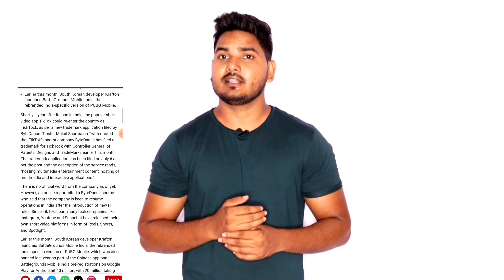😍 Tiktok Comeback in India | Brand new tick tock 🔥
Hi Guys is video me bataya hai Tiktok | Tick tock new Comeback in India | Tiktok Comeback | Tiktok Comeback news in india today | Tik tok india kab aayega | Tiktok kab chalu hoga | Tiktok kab khulega | Tiktok release date . Tiktok Comeback in India.  to know watch this video till end !

🔘 my mic
🔘 green screen

Some keywords: Tiktok today news, Tiktok latest news, Tiktok Comeback news today, Latest news Tiktok, tiktok kab aayega,

▪︎ Your Queries ▪︎☆☆

tiktok wapas kab aayega
tiktok return in india news
tiktok wapas kab a raha hai
tiktok release date in india 2021
tiktok kab launch hoga india me
Tiktok india play store par kab aayega
tiktok kab khulega
tiktok kab khulega 2021
tiktok kab chalu hoga
tiktok kab aayega india mein
tiktok kab unban hoga
tiktok india release date
tiktok india launch date
tiktok india kab aane wala hai
tiktok india me kab launch hoga
tiktok india wapas kab aaega
tiktok india me kab a raha hai
tiktok india release date 2021
tiktok india launch date 2021
tiktok app kab chalu hone wala hai indian me
tiktok news today
tiktok latest news today
today news tiktok
tiktok new update
aj ka news Tik tok Comeback
tiktok news today hindi
Tiktok release date
tiktok Comeback today
tiktok Comeback news today
india ka tiktok kab aayega
new tiktok kab ayega
tiktok news today in hindi
tiktok news today india
Tiktok launch date
tiktok news hindi
Tiktok return in india
naya tiktok kab chalu hoga
kya tiktok chalu ho gaya hai
ab tiktok bharat me kab chalu hoga
tiktok kab chalu hoga bataiye
tiktok kab chalu hoga news
tiktok return news today
Tiktok confirmed release date
tik tok wapas kaise laye
tik tok wapas kab aayega 2021
tik tok is back in India
aj ka tiktok news
Tik tok ka khabar
tiktok kaise chalaye
Tik tok kaise chalaye 2021
ab tiktok kaise chalaye
ab tiktok kaise chalega
tiktok wapas kab aane wala hai
Tiktok wapas kaise laye
tiktok today latest news hindi
tiktok today new update
Tiktok kab khulega
tiktok se ban kab hatega
tiktok se ban hat gaya
tiktok ban ko kaise hataye
Tik tok kab aa raha hai
tiktok kab wapas aa raha hai
tiktok kab chalu hoga india mein
tiktok kab start hoga fir se
tiktok open kaise hoga fir se
tiktok kaise chalegi
Tik tok latest new today
tiktok kab chalu hone wala hai
tiktok kab umban hoga
tiktok kab chalegi
tiktok kab aayega
tik tok wapas kab aaega
tiktok kab wapas aayega india mein
tiktok kab chalu hoga batao
tik tok news today in india
Tik tok news india today
tiktok ban news today
open tiktok kab hoga
tiktok return
Tiktok Comeback in India
Tiktok Comeback news
Tiktok kaise chalau ab batao
kya ham ab bhi tiktok chala sakte hai
Tiktok launch date in india
india ka tiktok
Comeback
news
tiktok confirmed news Comeback
latest tik tok news

Thanks for the techboyshan